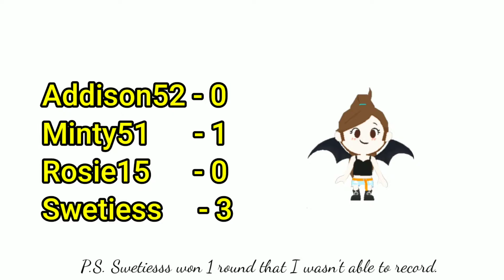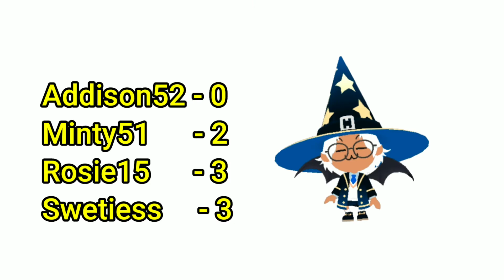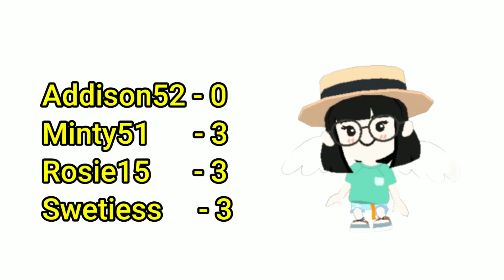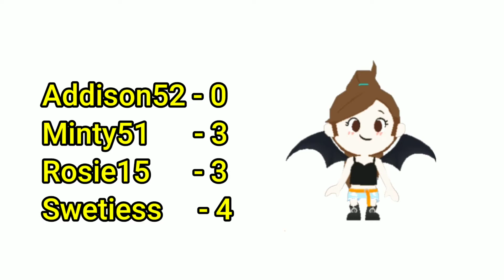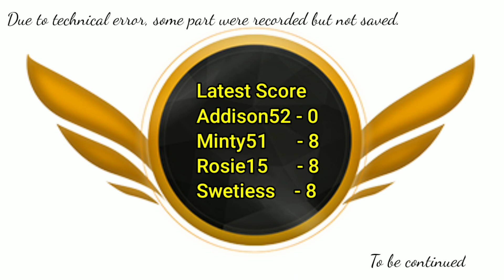PLAY TOGETHER | SCAVENGER HUNT WITH FRIENDS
We had an imprumptu scavenger hunt with my friends.

Rosie and I forgotten that we are sleepy and tired irl.

Minty brought us a lot of fun.

Swetiesss being competitive. She always asked for the next round.

Addi ghosted us in the middle of game what a halloween move.